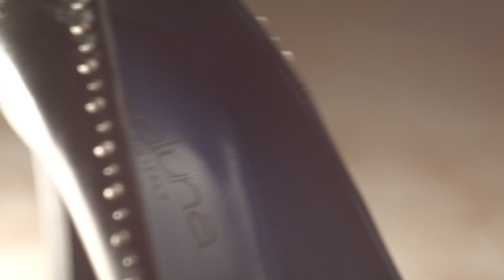Italian Details by EvalunaShoes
Human solutions to satisfy women pleasure: shoes. A High standard spot to confirm that Made in Italy details play on other levels than the rest of the world. Evaluna.

Soluzioni umane che appaghino i piaceri delle donne: le scarpe. Uno spot dall'alto standard qualitativo per ribadire che il dettaglio del made in Italy gioca su altri livelli rispetto al resto del mondo, da sempre. Evaluna.